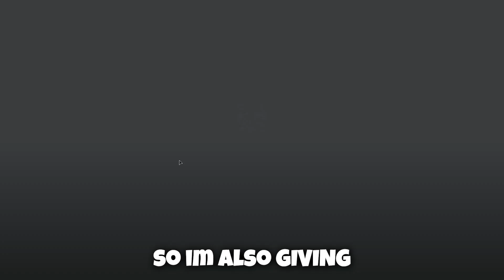*NEW* WORKING ALL CODES FOR Project Slayers IN 2023 FEBRUARY! ROBLOX Project Slayers CODES